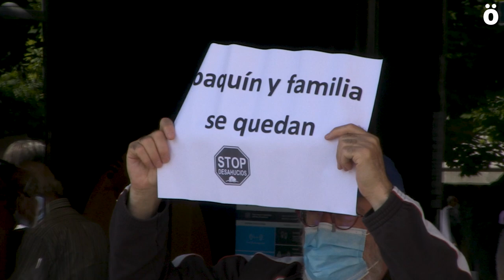La PAH denuncia la amenaza de desahucio a una familia en Berriozar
En la sede que Caixabank tiene en Carlos III, una concentración organizada por la PAH ha denunciado de nuevo la situación de Joaquín y su familia, a quienes amenazan con desahuciar si no hacen frente a una deuda hipotecaria. La familia lleva más de un año intentando negociar con la entidad bancaria y desde la PAH anuncian que seguirán con las movilizaciones.